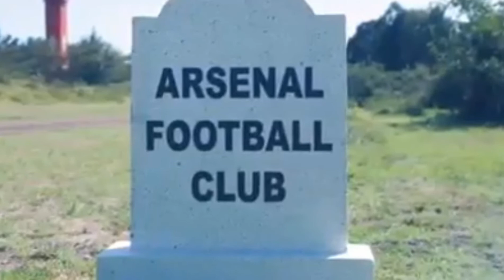Chelsea oo u baahan guuul Liverpool 7 vs Crystal Palace 0 United 6 vs Leeds 2